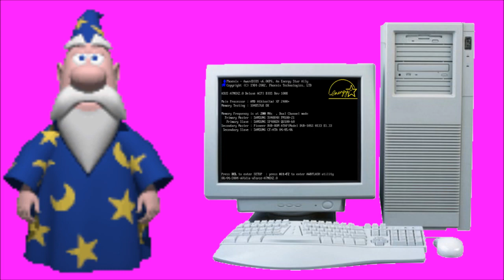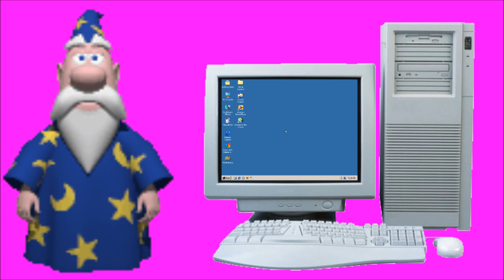Merlin Hates Windows Startup and Shutdown (Part 1)